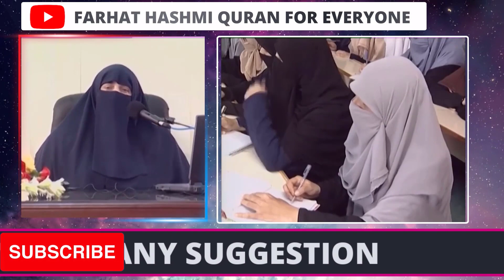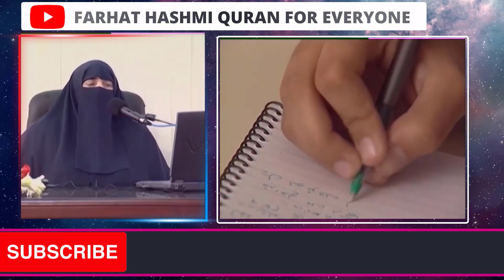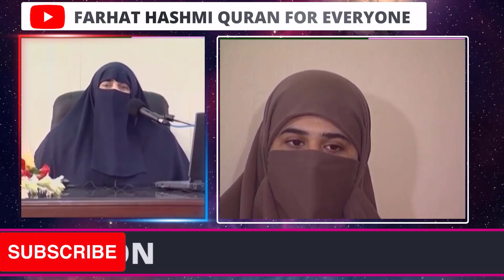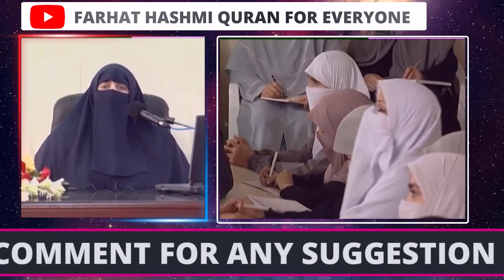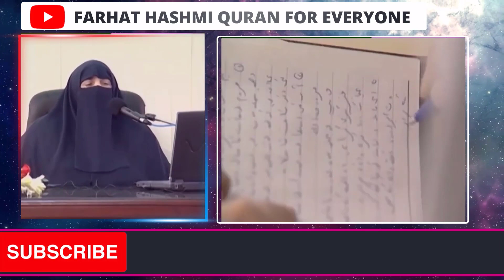Allah Ki Pehchaan | Bangladesh | By Farhat Hashmi